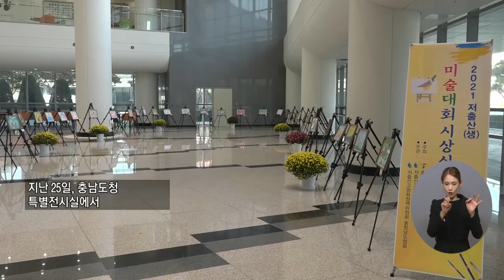복지TV뉴스 1577회 10월 27일 (수) 주요7_저출산 극복 미술대회 시상식 열려_조은빈 기자